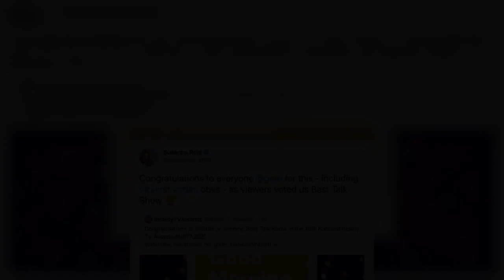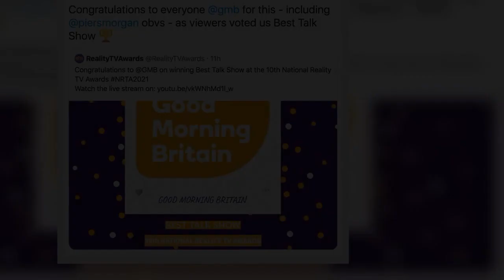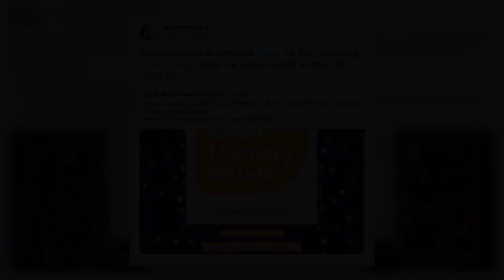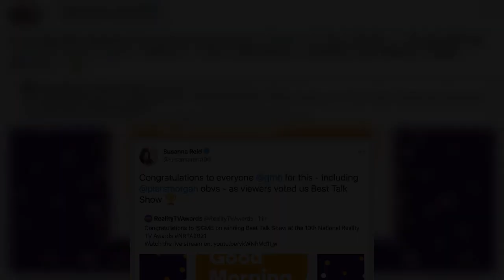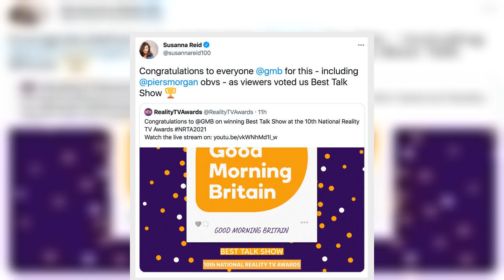Susanna Reid references ex co-star Piers Morgan as she scoops award for ITV's GMB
Good Morning Britain presenter Susanna Reid, 50, scooped the award for Celebrity Personality of the Year 2021 at the award ceremony. The show also won the gong for Best Talk Show. Taking to her Twitter after the announcement, she thanked the team and Piers Morgan 56. Addressing her own award, she wrote: “Thank you @RealityTVAwards.” On the show's win, she added: "Congratulations to everyone @gmb for this - including @piersmorgan obvs - as viewers voted us Best Talk Show."(sic) Many of her 828,0  ...